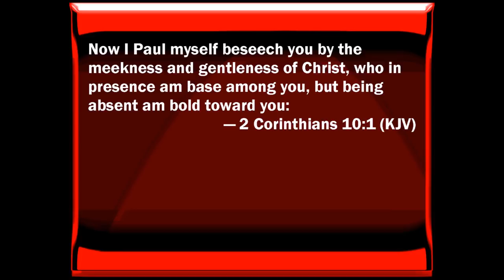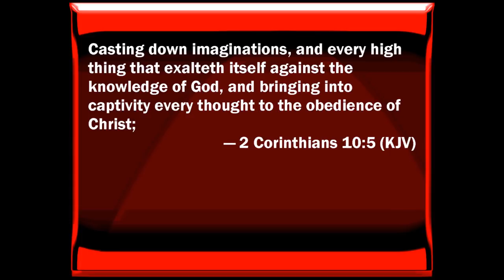Mighty Through God by James Kilgore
2 Corinthians 10:1-6 Now I Paul myself beseech you by the meekness and gentleness of Christ, who in presence am base among you, but being absent am bold toward you:

2 But I beseech you, that I may not be bold when I am present with that confidence, wherewith I think to be bold against some, which think of us as if we walked according to the flesh.

3 For though we walk in the flesh, we do not war after the flesh:

4 (For the weapons of our warfare are not carnal, but mighty through God to the pulling down of strong holds;)

5 Casting down imaginations, and every high thing that exalteth itself against the knowledge of God, and bringing into captivity every thought to the obedience of Christ;

6 And having in a readiness to revenge all disobedience, when your obedience is fulfilled.